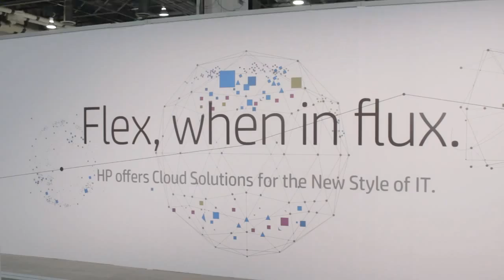Fafa The Groundhog & Mario - HP Discover Las Vegas 2014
Fafa The Groundhog and Mario, Glove & Boots, with Dave Vellante and Jeff Frick at HP Discover Las Vegas 2014